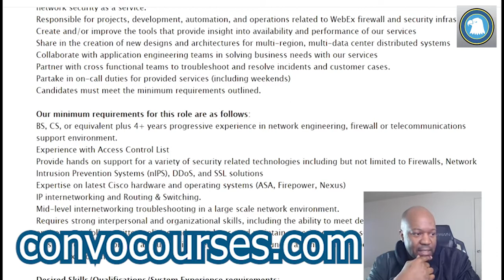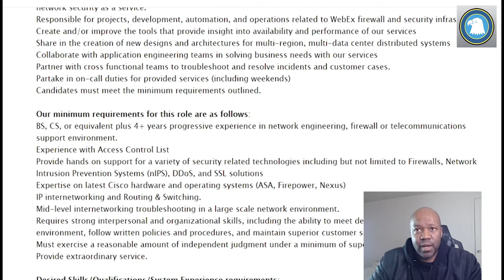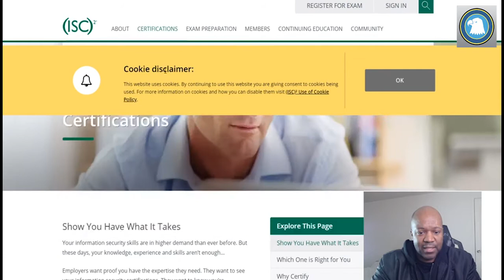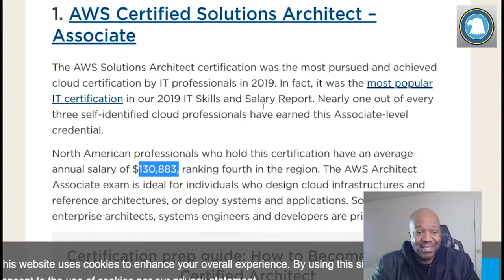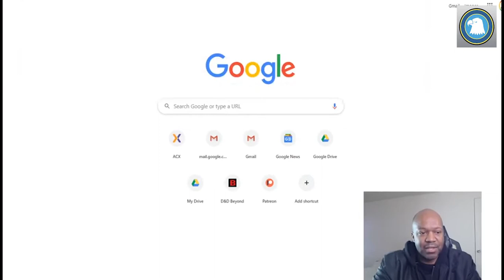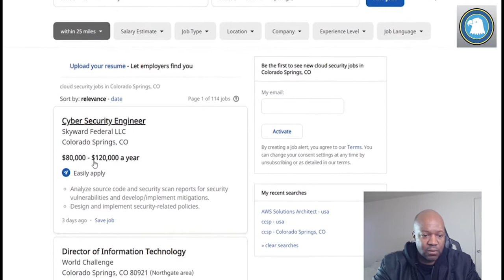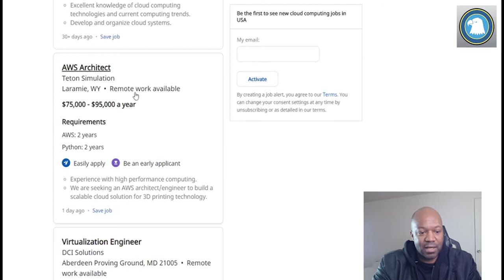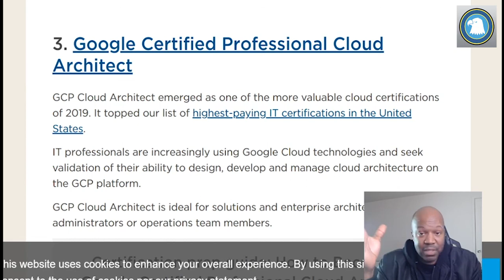Cloud Technology and Cloud Certifications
Top Cloud Computing Certifications
AWS Certified Developer – Associate.
Google Certified Professional Data Engineer.
Microsoft Certified: Microsoft Azure Fundamentals.
AWS Certified SysOps Administrator.
CCSP – Certified Cloud Security Professional.
CompTIA Cloud+
Microsoft Certified: Azure Solutions Architect Expert.